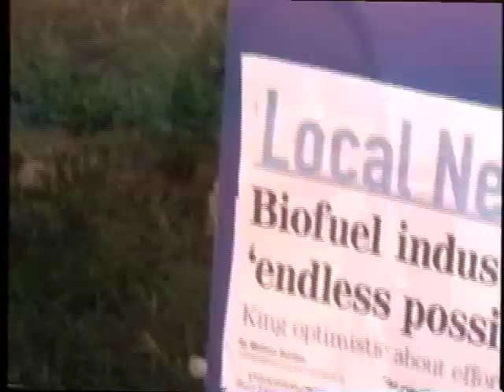Green_Jobs_Flint.mp4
Green jobs show created in Flint MI.

Spectacle Productions
Producer: Paul Herring